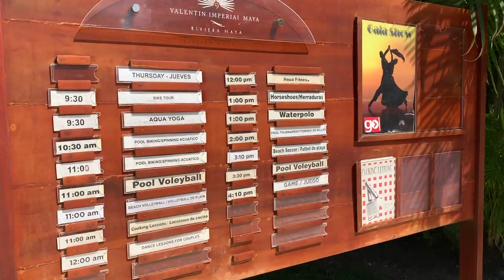VALENTIN IMPERIAL RIVIERA MAYA MEXICO - BEST VACATION EVER!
Ready for a glimpse into paradise? If so, the Valentin Imperial in Riviera Maya Mexico (and this video) is the place for you. Seriously, it was so hard to leave this place. Set back in nature, the grounds are absolutely spectacular and covered with palm trees and wildlife.

In this video you'll see our many adventures - from lazy days at the beach, getting drinks in the pool,  delicious meals and Pat's epic football into a basketball hoop shot. Everything here was just perfect for us!

We had breakfast at Le Marche (the breakfast buffet was ideal). We tried sushi at Ginger which was absolutely delicious! They also offer hibachi but we opt'ed for the sushi bar which was ideal for us sushi lovers. The sushi chef even made us a special roll off the menu - AMAZING!  Angela & Matt enjoyed Mexican food from La Hacienda, but dinner at L' Olivio (Italian) was our absolute favorite! We highly recommend sitting outside for an awesome experience.

This resort is huge, but the golf carts make it easier to come and go. The property is so large, we didn't even get a chance to check out the "other" pool since we were so busy spending time at the main pool. Since it was our first time here, we didn't really know what to expect except from the reviews & recommendations that came from friends and Google. This place exceeded our expectations.